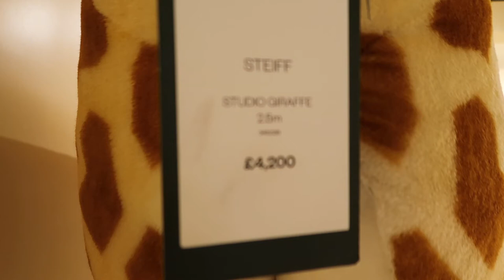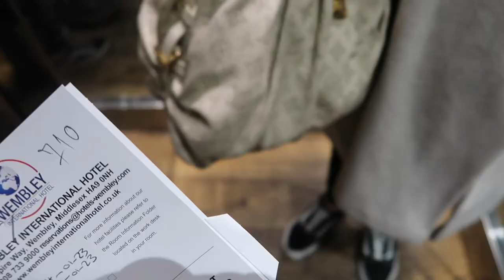KSI VS Faze Temper! | VLOG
Lets Chat :)
Instagram, Tiktok, Snapchat - kxtrinalouise